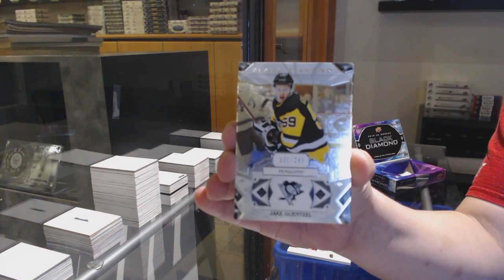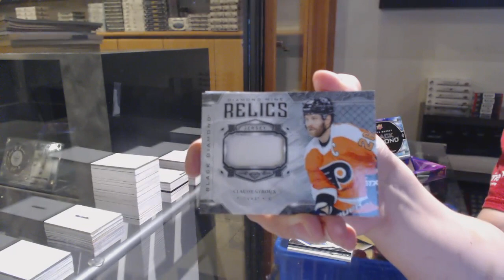Patrick's 19-20 Upper Deck Black Diamond Hockey Box Break